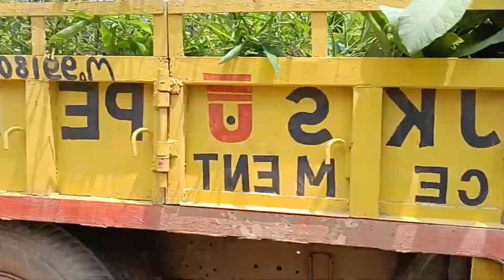Plantation Work ||वृक्षारोपण हेतु पौध उठान कार्य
भारत सरकार की अति महत्वाकांक्षी योजना महात्मा गांधी नरेगा के अंतर्गत बरसात से पहले वृहद वृक्षारोपण कार्यक्रम चलाया जाता है जिसके अंतर्गत विकास खंड के नजदीकी पौधशाला से छोटे पौधे का उठान करके ग्राम पंचायतों में सार्वजनिक स्थानों व अन्य कृषकों के खेत में पौधरोपण कराया जाता है इस हेतु आज हम लोग अपने नजदीकी पौधशाला शाहपुर इटाई रेंज मैं छोटे पौधे लेने के लिए आए हैं इस वीडियो के माध्यम से आप लोग देखिए कि कैसे सरकारी पौध उठान होता है